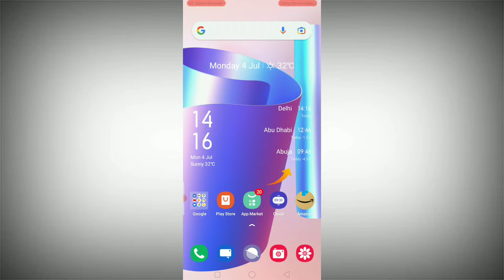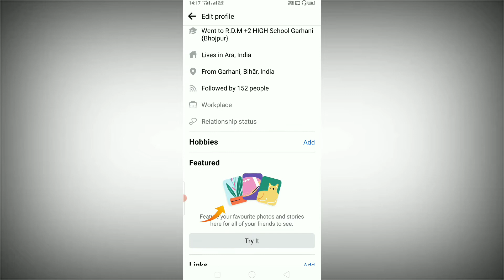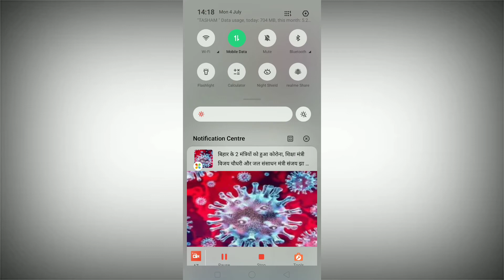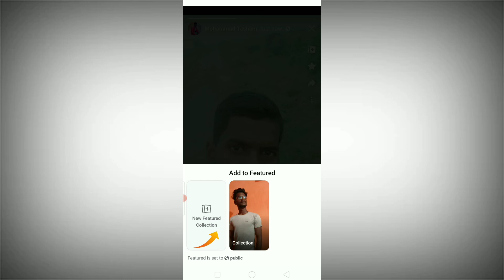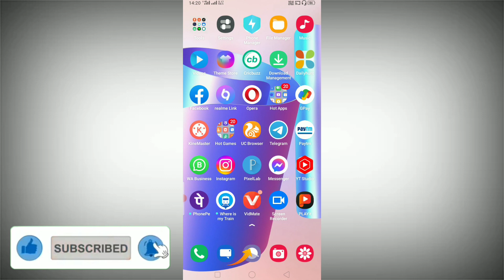facebook story highlight kaise karen | fb story highlight kaise kare | facebook story highlights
Dosto maine es video me bataya hu ki Facebook story ko highlights kaise kare how to highlight facebook story 2022 facebook story highlight karna sikhe

 Video Topic:-
facebook story highlight kaise kare
how to highlight facebook story
facebook Story highlights
facebook messenger story highlight kaise kare
facebook Story highlight kaise karen
how to highlight story on facebook
fb story status highlights kaise kare